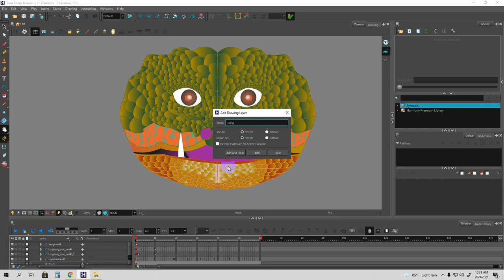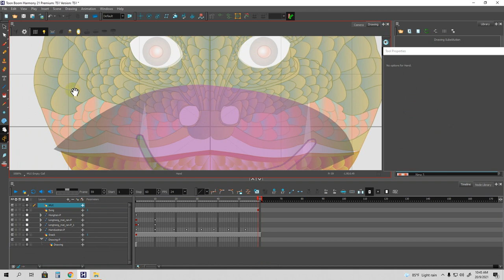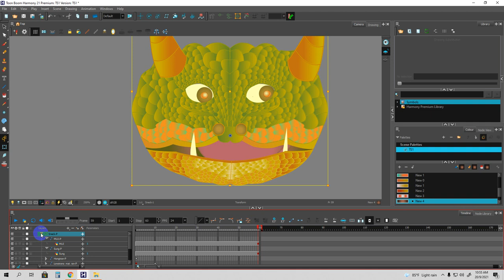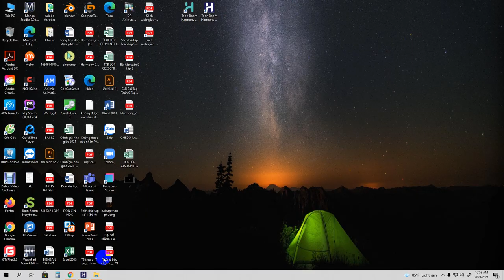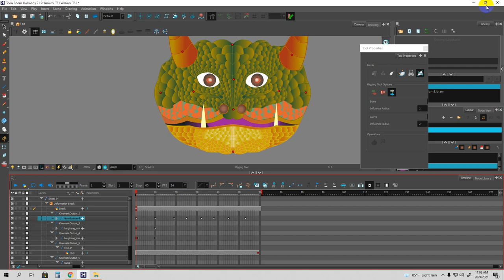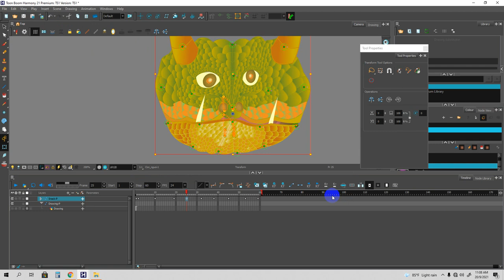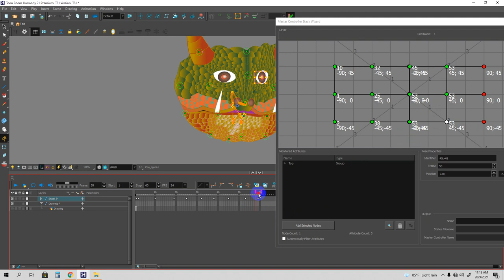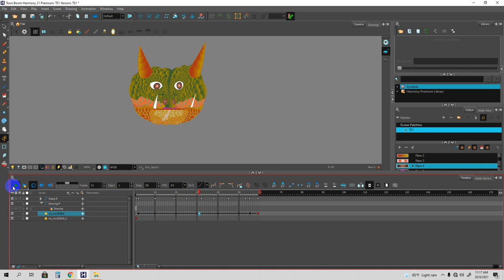Toon boom 21, Rigging Snack Head and Using Controller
Toon boom harmony 21 , Cartoon movie, tạo phim hoạt hình cho trẻ con,
day làm phim hoạt hình, dạy làm phim hoạt hình hay nhất,HOAT HINH THIEU NHI, PHIM HOAT HINH, # phim hoat hinh#, DAO TAO LAM PHIM HOAT HINH#, # Hoạt hình trẻ em# ,CARTOON KIDS,# PHIM TRUYEN CO TICH#, phim truyện cổ tich#, toon boom 2021, TOON BOOM 2021,